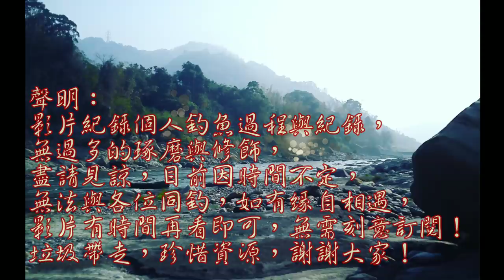豬寮就是魚多到爆,長標搞不到鯽魚改絕招...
這影片是雨季前拍的~因檔案轉檔問題所以切割為上下兩集~~敬請見諒